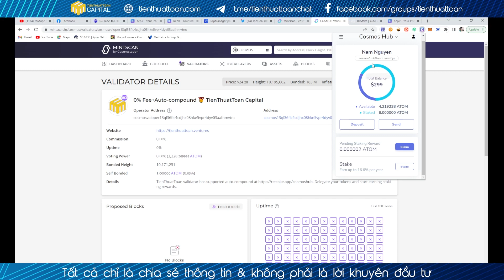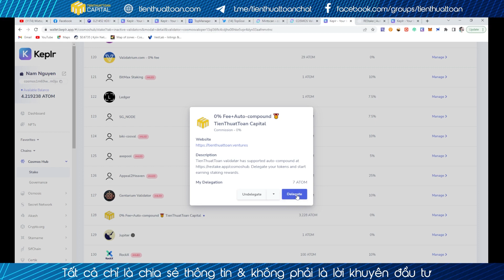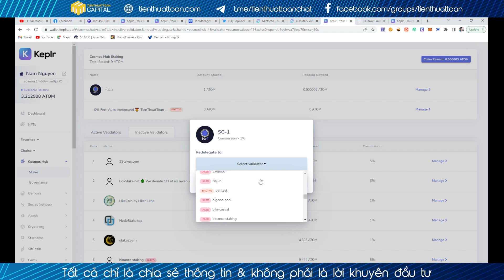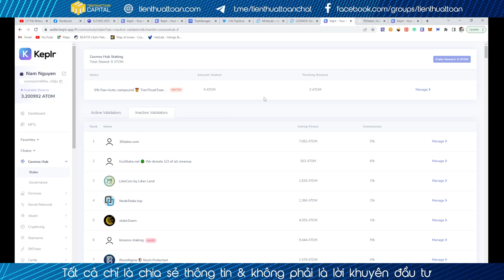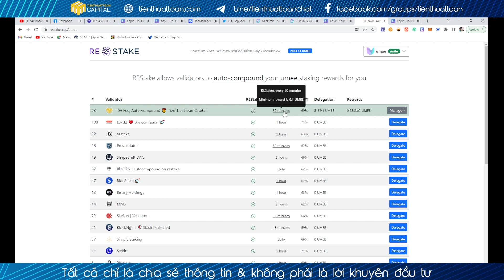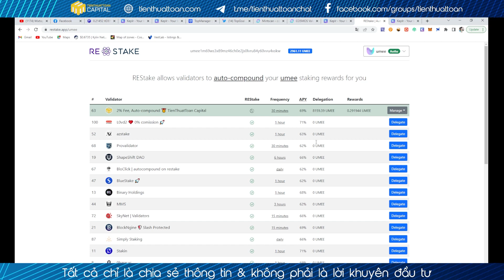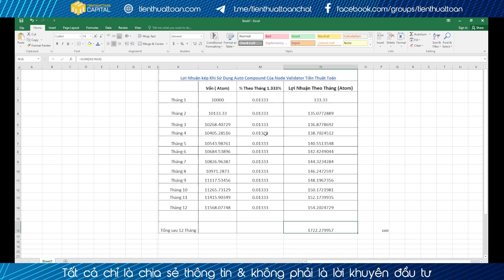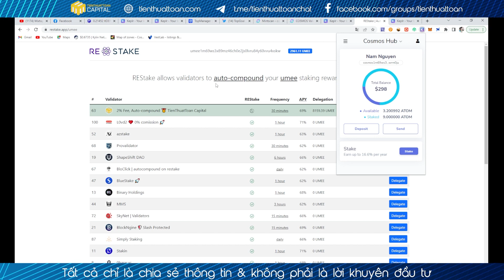417-Cách Redelegate Atom Về Node TTT và Phân Tích Chức Năng Lãi kép Trên Node Validator TTT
Đăng Ký Ủng Hộ Team